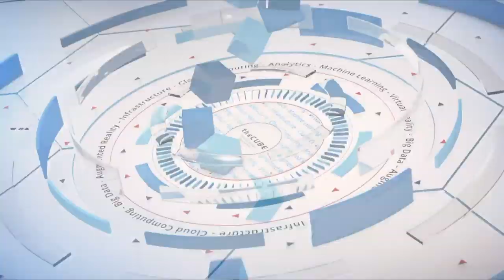Abraham Snell, Southern Company | AnsibleFest 2019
Abraham Snell, Senior IT Analyst, Southern Company sits with John Furrier & Stu Miniman at AnsibleFest 2019 in Atlanta, GA

Q&A: Automation helps energy company reduce conflict and enhance the culture

Business conflicts are inevitable. Disagreements and finger-pointing eventually happen within organizations, leading to lower productivity and business disruptions.

But in today’s digital world, improving culture and creating peaceful workplaces within enterprises is now possible with a single click of a button. Southern Co., a top energy provider, has been automating certain workflows that help the company resolve business conflicts. And with a little help from Ansible Automation Platform and certain configuration playbooks, the energy company has improved workflow and created greater opportunities for success, according to Abraham Snell (pictured), senior IT analyst of infrastructure at the Southern Co.

“The problem with [conflict] is it slows the business down,” he said. “So, at the end of the day, what we’re all there for happens a whole lot slower because we’re back and forth and we’re in conflict. So, what automation does is it literally speeds up what we need to be doing. It also helps us to be friends along the way.”

Snell spoke with John Furrier and Stu Miniman, co-hosts of theCUBE, SiliconANGLE Media’s mobile livestreaming studio, during the AnsibleFest event in Atlanta. They discussed Ansible playbooks and automation in business conflict and culture (see the full interview with transcript here). (* Disclosure below.) Answers have been condensed for clarity.

Miniman: I’m assuming that you’re undergoing some kind of journey. Bring us back to where things have been going.

Snell: I heard about Ansible during a time when we were trying to automate our patch process. So, our patch process was taking about 1,900 man hours per year. So it was highly manual. And then in a sales meeting, we heard about Ansible because that was the direction that Red Hat was going. So, I looked it up and learned about it. And the other thing: The barriers to entry were so low. It’s modular; you can jump in and start learning. You can write a playbook without knowing everything else about Ansible.

So, we reduced that [process] to about 70 hours a year. It was a massive reduction in the amount of time that we spent patching.

Miniman: Have you been expanding Ansible? Where’s it going from your footprint?

Snell: As an OS platform group, we are doing deployments now with Ansible. I pretty much do everything with Ansible. Honestly, someone just asked me to deploy some files; I was like, “Yeah, I’m going write an Ansible playbook for that” or use one that we already have. So, now we have other groups — the database folks are now using Ansible to patch their databases, and the network folks have been asking us questions. From my standpoint, I think we should expand Ansible.

Furrier: Automation drives job satisfaction. Tell me about that.

Snell: So, a few ways that just come to mind immediately. One is, I have a greater opportunity for success because it’s going to work the same way every time. The second thing is, it kind of gives people options. We tend to want options around the when, the where, sometimes even the how, and so automation can actually do that. And the third thing is, it really does free us up to do important stuff.

Miniman: Infrastructure used to be the boat anchor that prevented you from responding to the business. It was like “Can you do this? Yeah, I’ll get to it in the next six to 12 months, maybe if we have the budget and everything.” How does automation help you respond to the business and be more a group of yes?

Snell: With automation, what we’re seeing is there’s a lot of things that we can do, because one of the things you don’t want to happen in infrastructure is create a task that I can never get rid of. But, now, if it becomes a push-button item and I can do it consistently every time, it’s like hell yeah! Why don’t we do that?

Furrier: You’ve been on this wave, and it’s going to be bigger behind you. The cloud’s coming, a lot more scale, a lot more software, a lot more applications. What’s your big takeaway?

Snell: I’ve been doing this 23 or so years, and I never thought that there would be a tool that could really change and affect culture the way it has. Automation helps my job in ways that are not technical. It helps me work better with other teams. Now there are networks of folks that I work with whom I never would’ve worked with before who are doing automation.